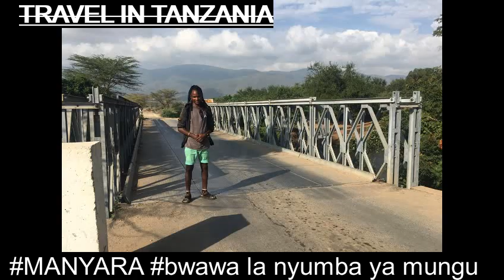UNFORGETTABLE TANZANIA TOUR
TYSON BADNESS- Is African online Television which is streaming and publishing News Report in English, News report in Swahili, Travel photography and videography